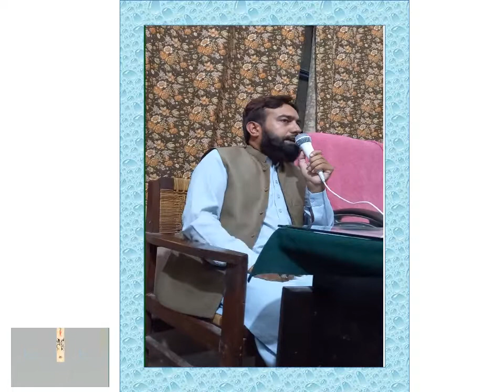ہمارا تعلیمی نظام ۔ ہم معیار پر کیوں نہیں اتر رہے؟ ایک موثر گفتگو از طیب ہاشمی ایس ایس تی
اس گفتگو میں مقررنے پاکستان کے تعلیمی نظام اور جائزے کے نظام پر وضاحت کی ہے ۔ یہ نہایت مفید اور قابل غور گفتگو ہے۔ This channel is about education, training, history, Pakistan Studies, Education & Training، Science & Technology, Physics & Chemistry, Biology & Life sciences,